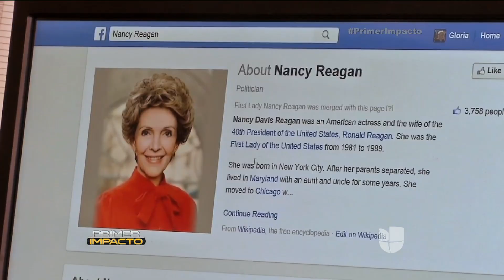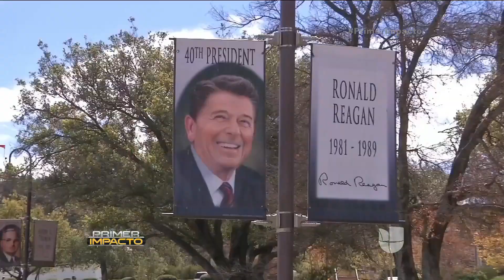Muere la esposa del expresidente Reagan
La ex Primera Dama y actriz, Nancy Reagan, murió en su casa de Los Ángeles a los 94 años de edad.